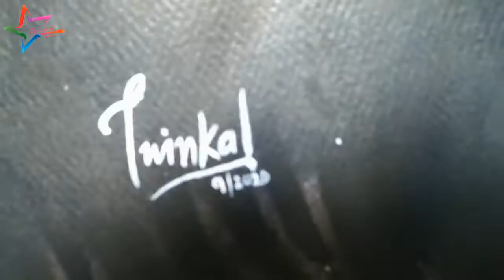Akshay Kumar | Painting | 2.0| Birthday special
Twinkal (Artist)
Art is Everywhere see yourself in Art..